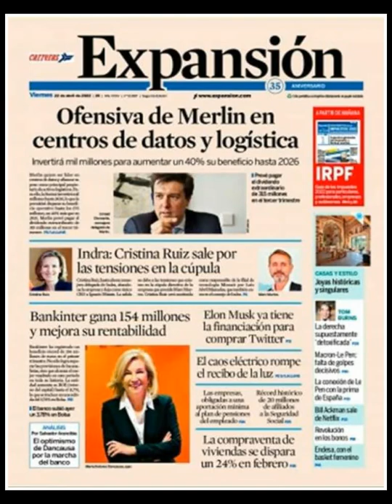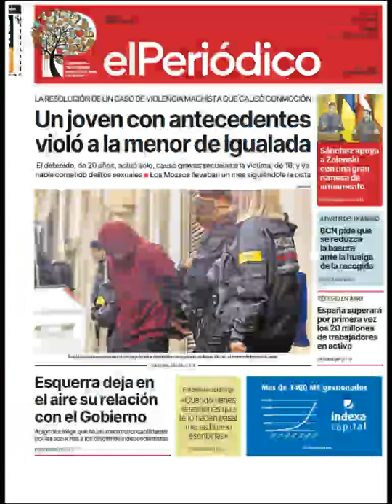Noticias Viernes 22 Abril 2022 Titulares Portadas Diarios Periódicos España Spain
Principales Titulares de Noticias en Portadas Diarios Periódicos Españoles del Viernes 22 de Abril de 2022 ¿Que le Parecio este día?